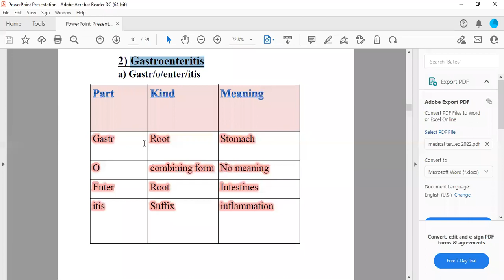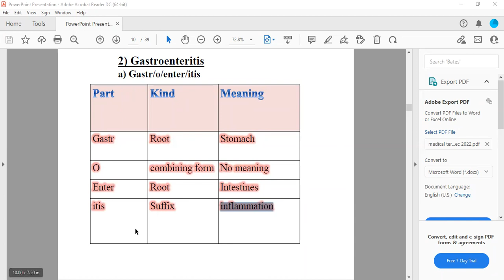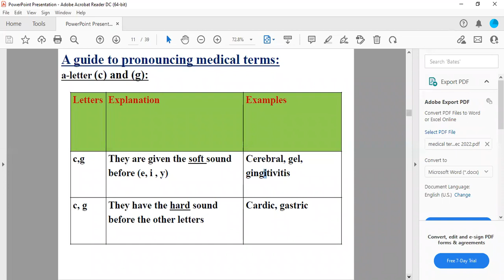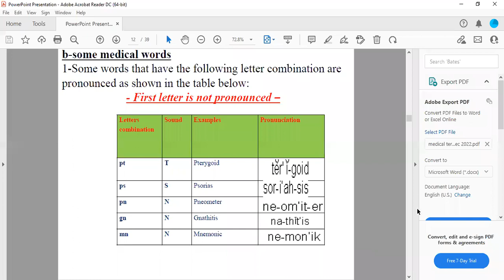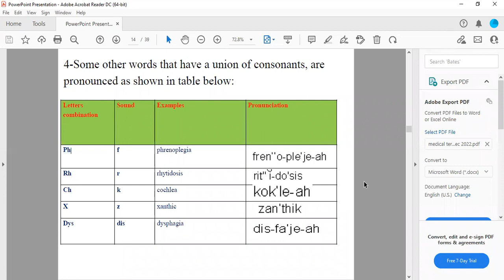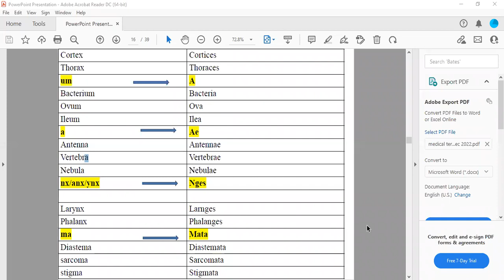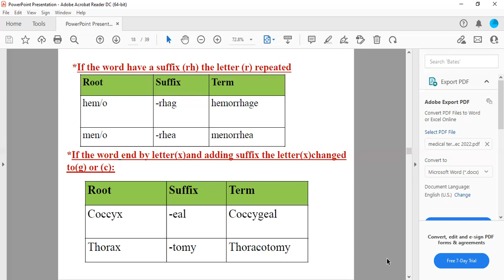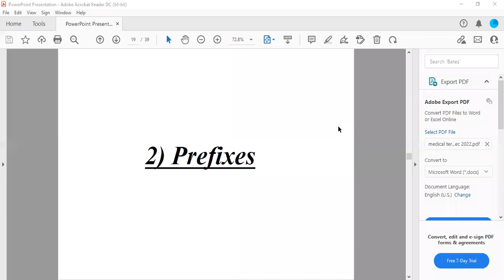الجزء الثانى من المحاضرة الاولى مصطلحات